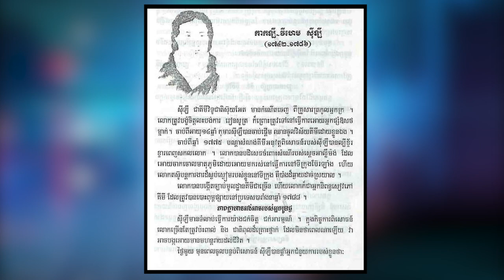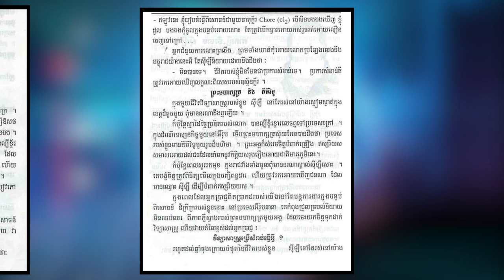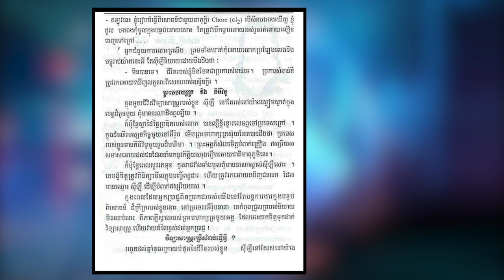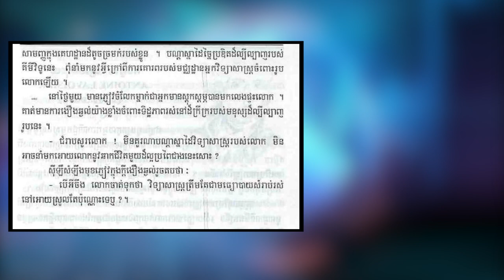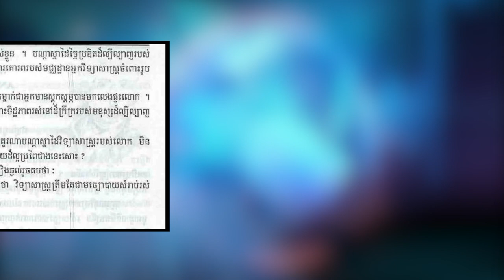Episode 6:​ កាកឡី វីហេម ស៊ីឡី កំពូលគីមីវិទូ - ជីវប្រវត្តិកំពូលប្រាជ្ញ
ប្រធានបទ៖ ​​
កាកឡី វីហេម ស៊ីឡី កំពូលគីមីវិទូ
ខ្ញុំបង្កើតវីដីអូឡើង ក្នុងគោលបំណង ចែករំលែកនូវចំណេះដឹង បទពិសោធន៍ និងភាពរីករាយ... ...(បើមានកំហុសឆ្គង សូមមេត្តាអធ្យាស្រ័យ)